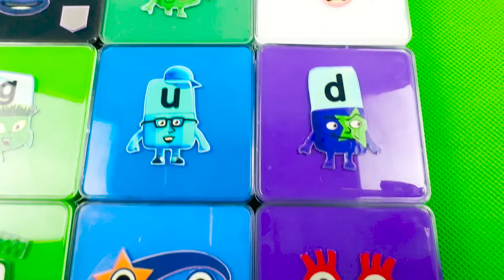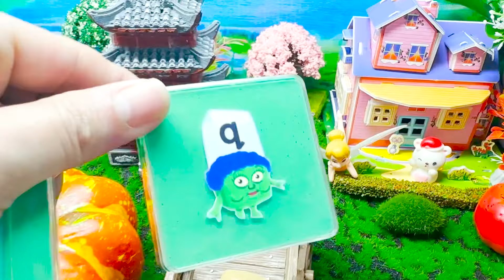Alphablocks & Numberblocks - Looking for SLIME Mix Coloring Big Square! Satisfying ASMR Slime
List content : Satisfying Video With
Looking for Numberblocks
Looking ABC Number
Looking Alphabet Lore
Looking Alphablocks
Looking Cocomelon
Looking Slime
Looking Clay
Coloring
Mixing Slime Clay…
ASMR
© Copyright by Bonbon ☞ No Reup